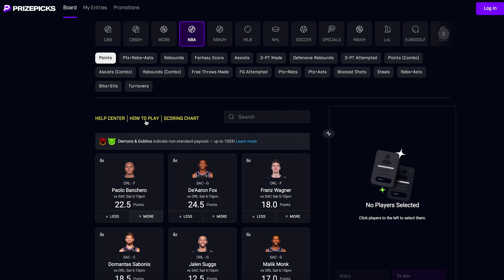Most skilled players ever?? The BEST big three of all time, return to college or get the bag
0:00 - Proud Dad Brand
1:45 - KD vs Luka vs Kyrie
6:20 - Kevin Durant’s Best Big Three
10:50 - Predicting the top 6 in the West
13:50 - Dejounte Murray 44 Shots
17:10 - 65 Games vs Health
19:30 - ROLL TIDE
28:00 - Caitlin Clark and Paige Bueckers
33:15 - NFL Offseason